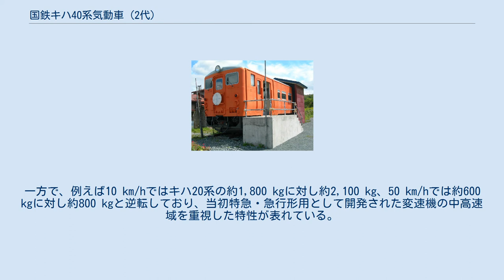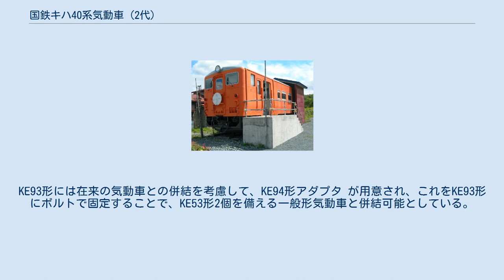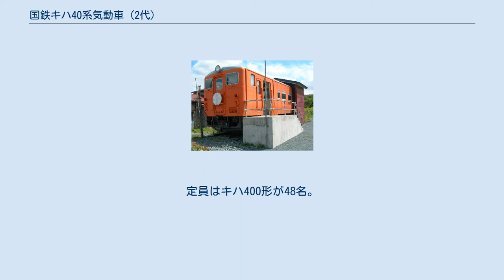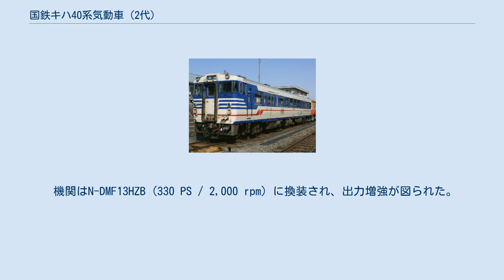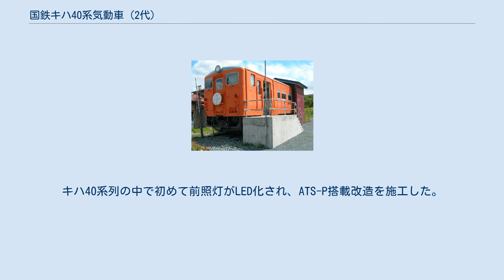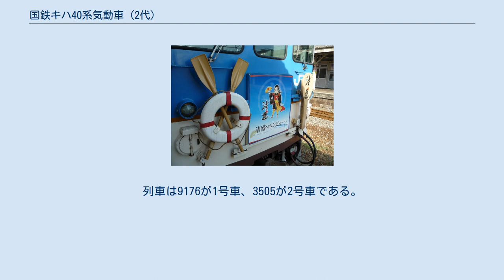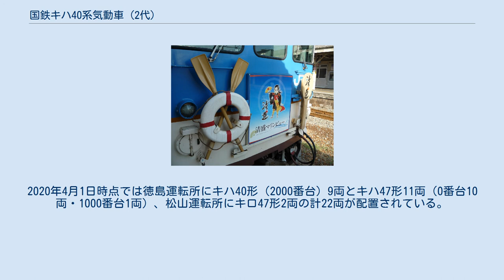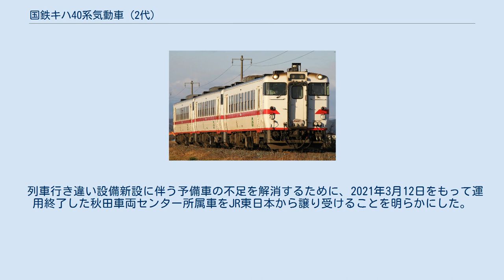国鉄キハ40系気動車 (2代)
国鉄キハ40系気動車（こくてつキハ40けいきどうしゃ）は、1977年（昭和52年）から1982年（昭和57年）にかけて日本国有鉄道（国鉄）が製造した気動車（ディーゼル動車）である。
 これは国鉄の車両称号規程に則った制式の系列呼称ではないが、同一の設計思想により製造された気動車の形式を便宜的に総称したものである。
具体的には、キハ40形（2代）、キハ47形、キハ48形の3形式およびこれらの改造により発生した派生形式を指す。
 1977年から1982年にかけて計888両が製造され、日本全国各地に投入された。
電車に近い車体構造の気動車で、当時の在来気動車に比し、客室設備の改善や走行機器の刷新などが図られている。
一方、在来の気動車よりエンジン出力は若干増加したものの重量も増加しており、運動性能はあまり向上していない。
 本系列は客用の片引き戸を車端部2か所に設置したキハ40形（両運転台）、キハ48形（片運転台）と、都市近郊向けに両引き戸を車体中央に寄せて2か所に設置した片運転台のキハ47形に大別され、各形式共投入線区の気候に応じた仕様の違いと便所の有無によって番台区分される。
国鉄分割民営化後は、事故廃車となった1両を除く887両がJR各社へ承継された他、使用線区の事情に応じた改造を実施し、区分番台が多数生じることとなった。
 2000年代後半以降は新型気動車への置き換えや地方線区の廃止に伴う廃車が本格化し、東海旅客鉄道（JR東海）では2016年（平成28年）に全廃となった。
それ以外の各社でも置き換えが進み、一部の車両は私鉄や日本国外への譲渡も行われている。
 会社別の保有数は以下のとおり。
 ※（JR東日本のキハ40形には元キハ40形のキハ48形700･1700番台5両、JR西日本のキハ47形にはキハ41形5両、JR四国のキハ47形にはキロ47形2両、JR九州のキハ47形にはキロシ47形2両を含む） 1950年代中期に量産された国鉄初期の液体式気動車であるキハ10系は、1970年代後半に入ると老朽化が目立つようになった。
キハ10系はそのエンジンの非力さを軽量化で補う方針であったが、当時の技術との兼ね合いもあり、同時期の客車や電車よりも車体断面が小さく、接客設備や台車も簡素なものとなった。
そのため、1970年代に入ると早くも陳腐化が顕著となりはじめ、特に座席と台車設計の不備による乗り心地の悪さは問題となっていた。
キハ10系は台車の心皿荷重上限が小さく、重量増となる座席の交換や、ロングシート化（定員増 = 荷重増）が困難で、交換用台車の新製などの改造予算確保より新車製造予算の確保が優先され、1970年代後半まで抜本的な対策が講じられなかった。
 一方で1970年代の国鉄は労使紛争が激しく、組合側は労働環境の改善を強く要求していた。
その一環として、国鉄車両にも安全対策や整備性の改善が求められ、国鉄ではこの時期に1950年代から1960年代にかけて設計された量産形式を基本に随所を改良したマイナーチェンジ車を製造し続けていた。
本系列もその方針の下にキハ10系のほか、1950年代後半に製造されたキハ55系 とキハ20系の老朽化も視野に入れ、それらの代替用として開発された。
 本系列は、1974年（昭和49年）に開発されたキハ66系をベースにしており、車体や制御回路、変速機、ブレーキ方式などの基本構造は同系を踏襲しているが、搭載機関は同系搭載の12気筒から、基本設計を共通化しつつ6気筒として出力を半分に落とし、当時の国鉄の技術力・予算に見合った設計としている。
また、国鉄時代には全国で大規模な車両の配置転換を行っていたことから、暖房やラジエーターなど酷寒地向けを基本として設計された箇所が多く、温暖地で寒地向け車両が使用される場合は過剰装備となる。
 なお本系列ではそれまでの気動車のように北海道向け車両を別形式とせず、同一形式内での番台区分としたのも特徴である。
 構造・外観 全長21.3 m（車体長20.8 m）、幅2.9 mで既存の急行形気動車同等の大型車体である。
酷寒地や海岸沿いでの使用を考慮して外板、屋根板、床板には当時の鋼製車両標準の車両用耐候性高張力鋼板 (SPA) を用いて耐久性を向上させている。